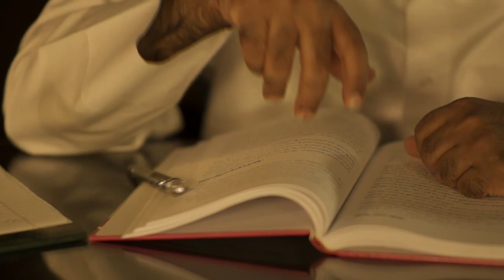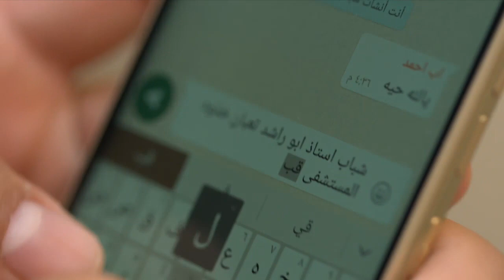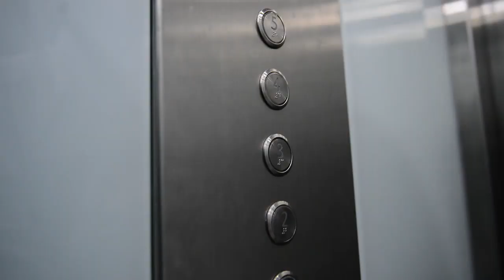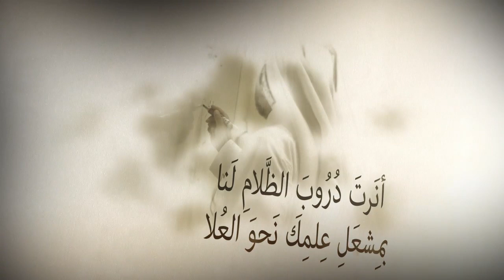Teachers Day 2015